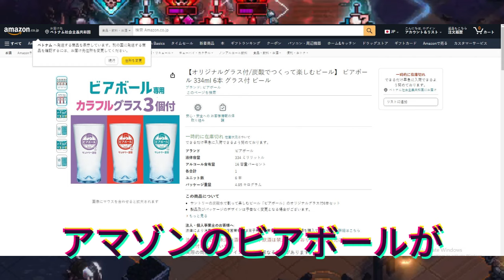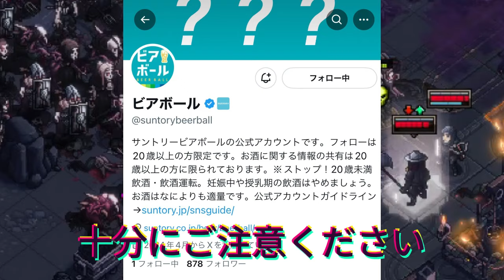【平野紫耀】届いた情報は小さなポスターだけだったが、Amazonのビアボールは瞬く間に完売!!!!Amazonのビアボール、三大アイドルがCMに登場！